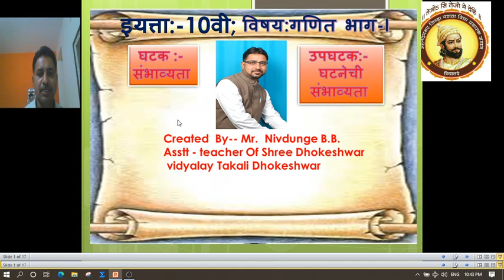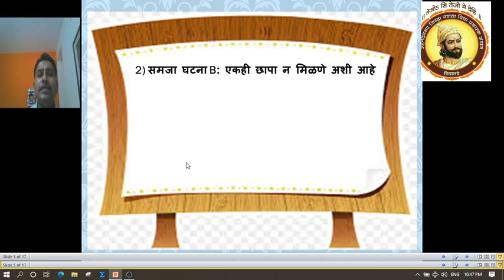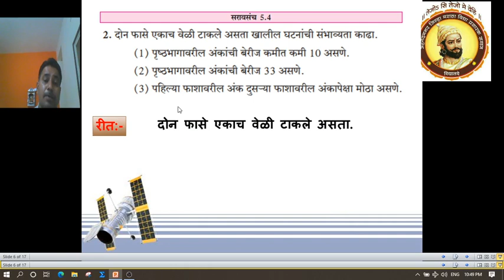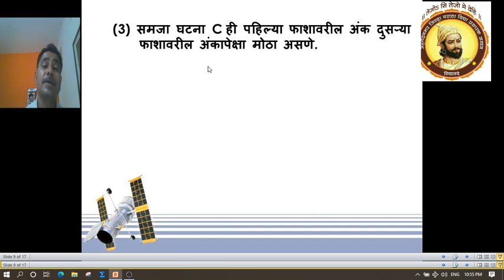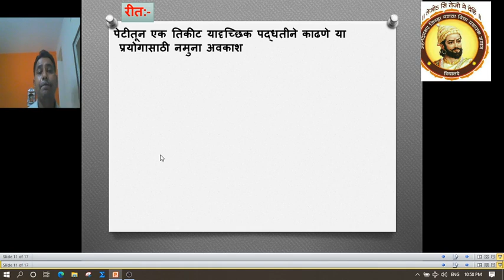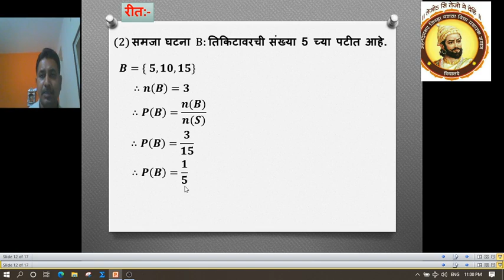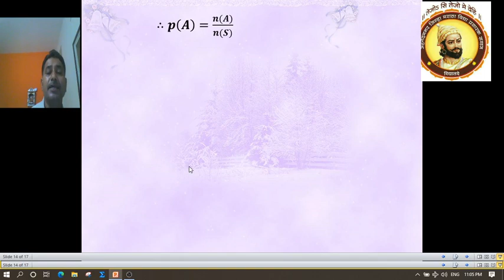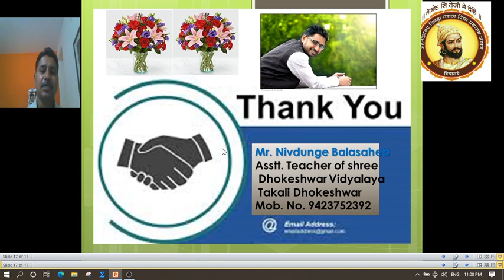इयत्ता 10 वी गणित भाग-I, 5) संभाव्यता(घटनेची संभाव्यता), महाराष्ट्र राज्य बोर्ड.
श्री बाळासाहेब निवडुंगे( M. Sc. B. Ed. )
घटनेची संभाव्यता,  संभाव्यतेचे सूत्र,  आणि सराव संच 5.4 मधील उदाहरणे.